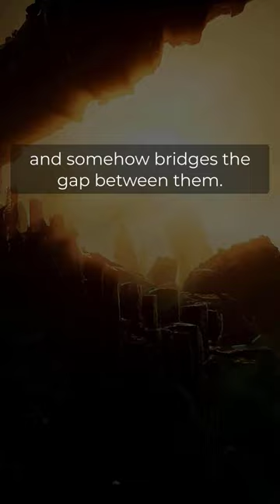Dragon Age Lore - What is Lyrium?